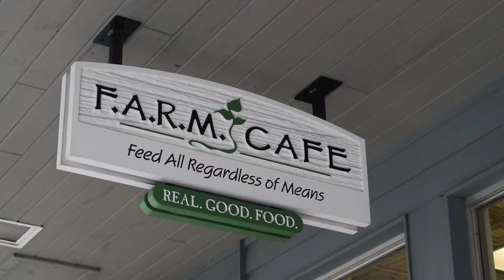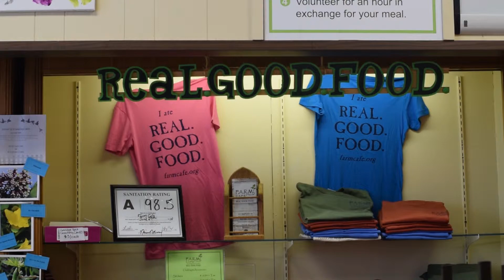In Focus: F.A.R.M. Cafe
F.A.R.M. Cafe, a local non-profit, pay-what-you-can cafe, has been serving Boone, N.C. since 2012. The cafe focuses on feeding members of the community, regardless of means, with an emphasis on supporting local farms and agriculture.